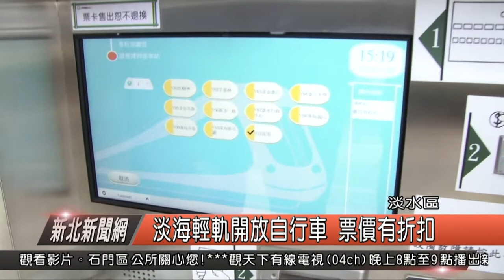淡海輕軌開放自行車搭乘 4月底前票價優惠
淡海輕軌通車到現在，也快要三個月，對於淡水地區除了有許多的觀光景點外，自行車是許多民眾假日休閒熱門活動，加上淡水有長約10公里的自行車道，沿途可盡覽淡水河岸風景，假日經常吸引眾多車友前來享受騎乘樂趣，新北捷運公司表示，淡海輕軌將於這個星期3月4日起，開放旅客攜帶自行車搭乘輕軌。

新北捷運公司 孫欣伶

捷運公司表示，攜帶自行車搭乘輕軌，民眾一定要到各車站售票加值機，購買自行車單程票，票價定為50元，採人車合併收費，每一列車只提供4輛自行車搭乘，自行車需放置於第二節及第四節車廂的多功能停放區，每區限停放2輛自行車，以車不離身方式停放。

新北捷運公司表示，開放旅客非動力式腳踏車搭乘，旅客可於淡海輕軌全線11座車站的自動售票機購買自行車單程票，票價為50元，自行車單程票適用淡海輕軌收費營運前3個月全面折扣5元的優惠方案，到4月30日前自行車單程票優惠票價為40元，希望提供民眾，輕鬆結合兩種不同交通工具，遊淡水的新選擇。